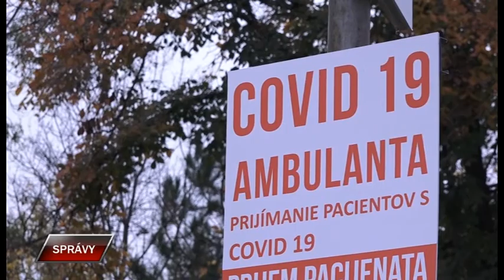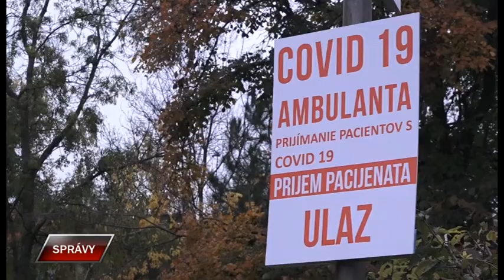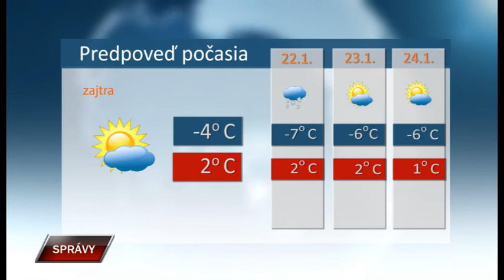Spravy 20 1 2022